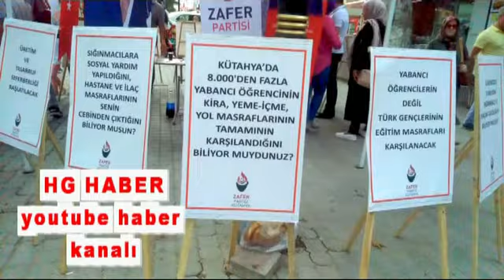DUMLUPINAR ÜNİVERSİTESİ ACABA NE YAPMAYA ÇALIŞIYOR !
HG HABER - DUMLUPINAR ÜNİVERSİTESİ ACABA NE YAPMAYA ÇALIŞIYOR ! - ( HABERİN TAMAMINI İZLEYİNİZ BEĞENİRSENİZ PAYLAŞINIZ ! ) - son dakika,son dakika haberleri,kütahya haberleri,kütahya,kütahyadan haber,son dakika kütahya haberleri,haberler,haber,zafer partisi,dpü,dumlupınar üniversitesi,eğitim,eğitim haberleri,